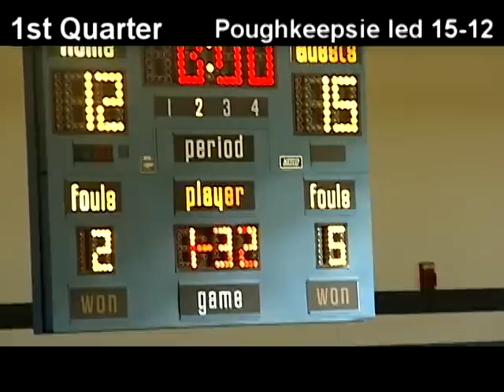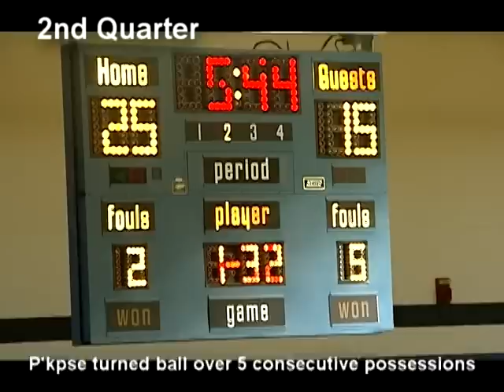Pkpse vs Newburgh.mpg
Two state ranked teams within miles of each other played at Mt. St. Mary College in Newburgh.  #5 Newburgh hosting #9 ranked Poughkeepsie.  The Kaplan Center was filled to capacity with an overspill into the lobby area.